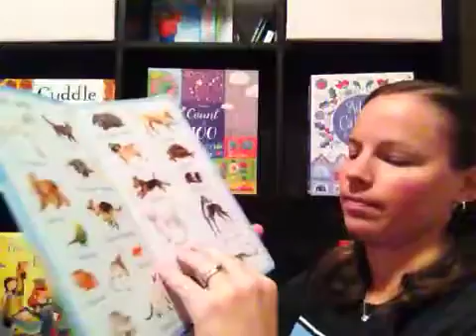Minute Movie - 199 Animals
Look inside 199 Animals
F5136.myubam.com